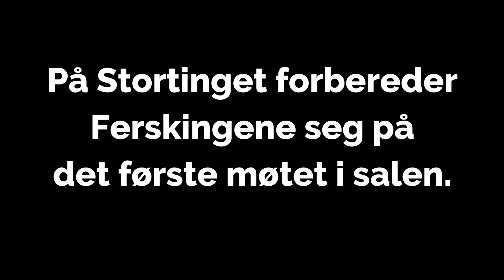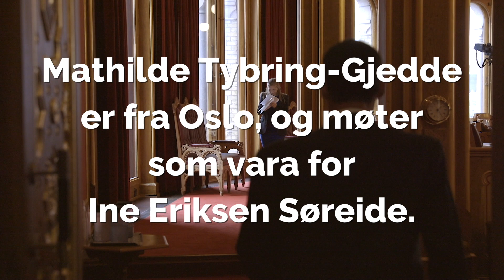Ferskingene episode 1: Stress med dress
I premieren på vår nye serie Ferskingene møter du stortingsrepresentant Kristian Tonning Riise og Mathilde Tybring-Gjedde. Får Kristian tak i dress før gruppemøtet og finner Mathilde plassen sin?